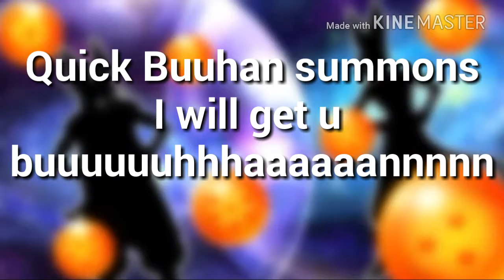Buuhan why!!!|Dragon Ball Z Dokkan Battle Summons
i notice last moment that the audio got messed up so i wouldn't delete the vid and i am fixing this problem